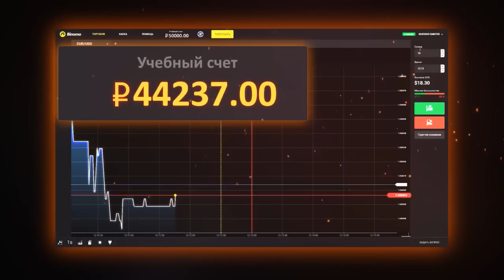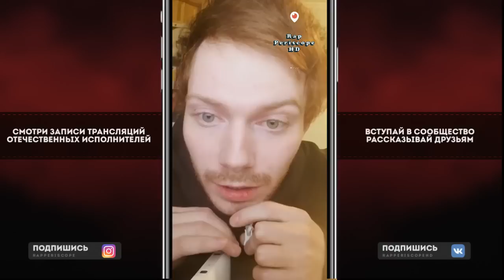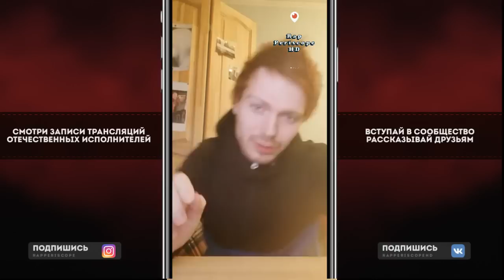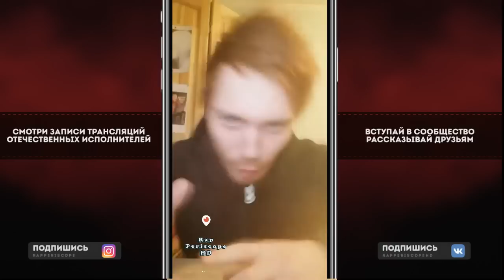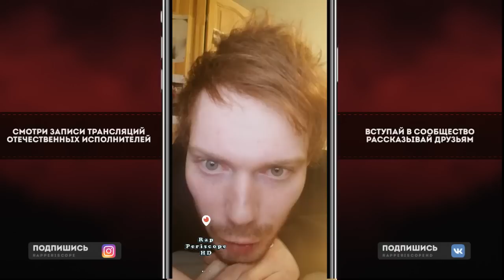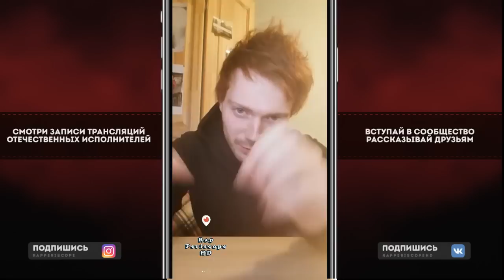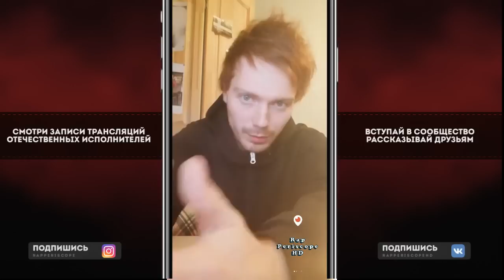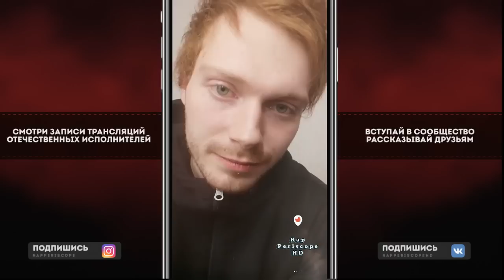Edik Kingsta о Schokk Vs Oxxxymiron, ХХОС VS Sector, Gokilla, Isla, 140 BPM, Рвать на битах, RBL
-periscope Oxxxymiron
-periscope баста
-periscope Kizaru
-periscope Schokk
-periscope Face
-periscope Kizaru